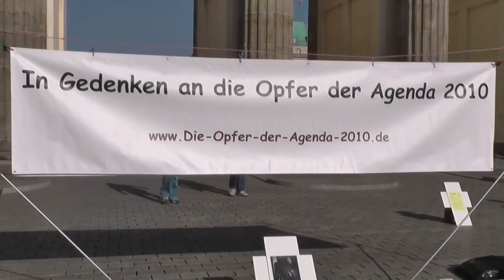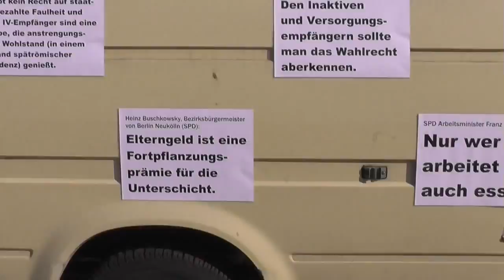Gedenken an die Todesopfer der Agenda2010